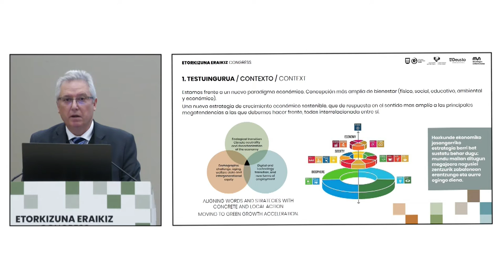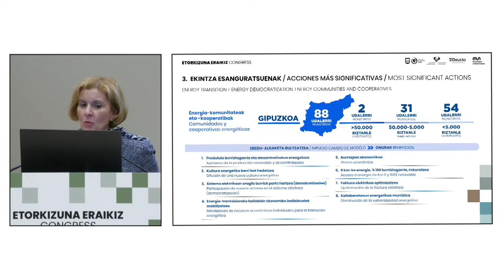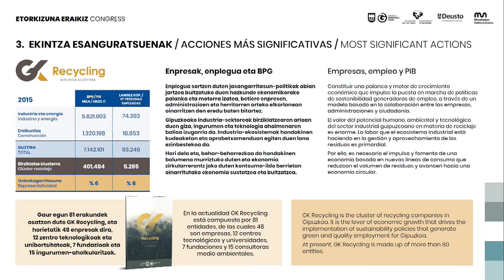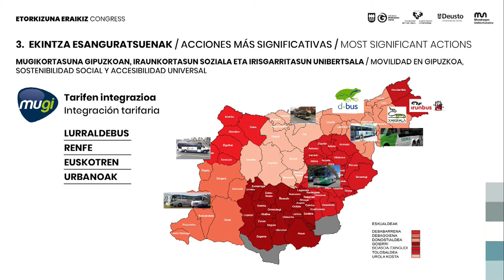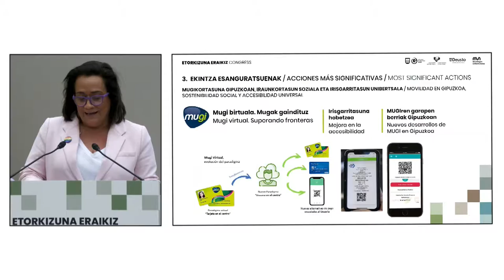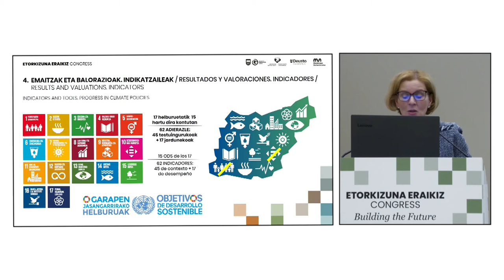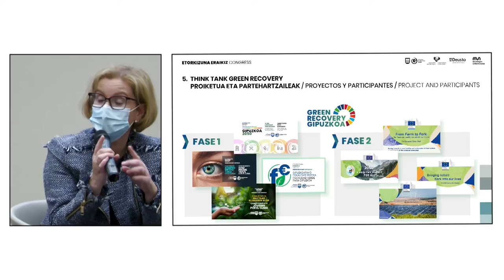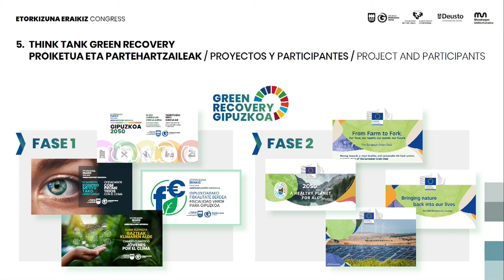Panel sobre Transición Ecológica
Participan: José Ignacio Asensio, Mónica Pedreira, Rafaela Romero, Isaac Palencia.